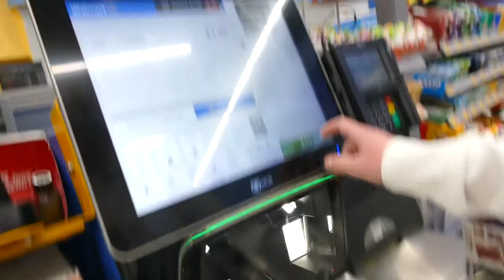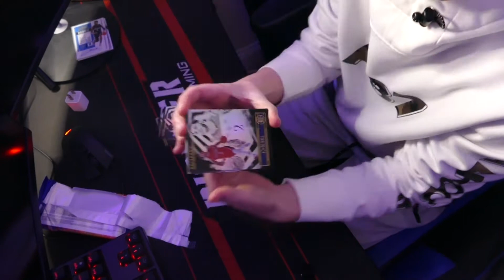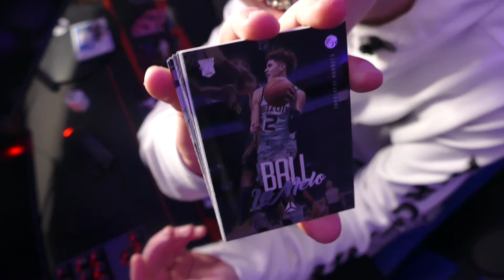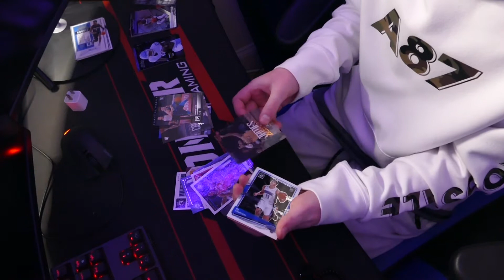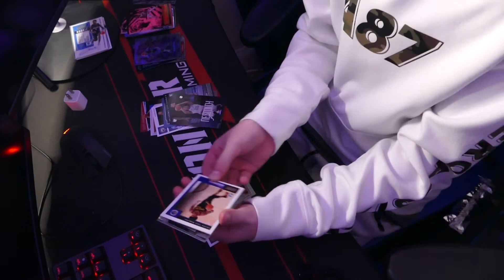Our 100 subscriber anniversary